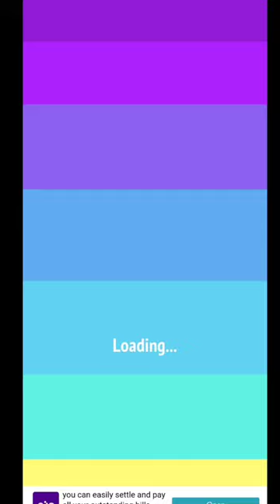Zoo Happy Animal best android game all level #142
Become a zoo tycoon and master every aspect of animal welfare!

🙈 We’re going to the zoo, zoo, zoo… 🙉

Ever wanted to shave an alpaca, shower an adorable but filthy 🐘 elephant calf, lead a column of acrobatic 🦧 chimpanzees all the way to the 🍌 banana pile, or throw watermelons to a ravening hippo? These are just a few of the crazy, cute and super fun tasks you’ll have to perform to keep the animals happy in this colorful, delightful zoo simulator that offers a whole range of entertaining mini games that challenge, charm and amuse in equal measure, covering all aspects of zoo life and animal care.

Become a zoo tycoon and master every aspect of animal welfare in this awesome idle animal game, just don’t let the lions get in with the alpacas, and watch your hands when you’re feeding the 🐊 crocodiles…